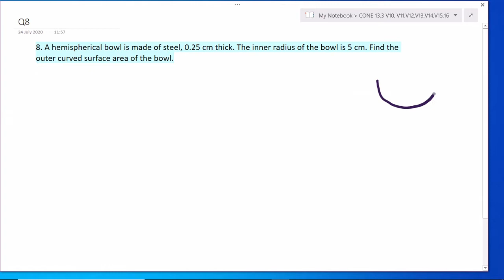SURFACE AREAS & VOLUMES - CLASS 9th NCERT : EX-13.4 - Q8,9 (PART - 16)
In this video, we will be learning application of the formulae of Surface areas and volume of sphere in the 8th and 9th question of ex-4.

If you have any questions and queries, please drop them in the comments section and i will answer them there.